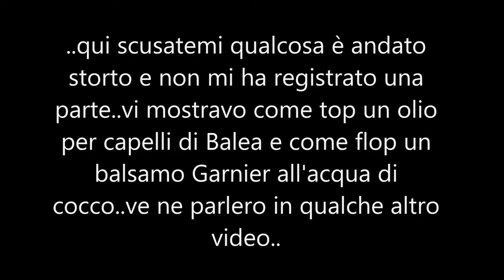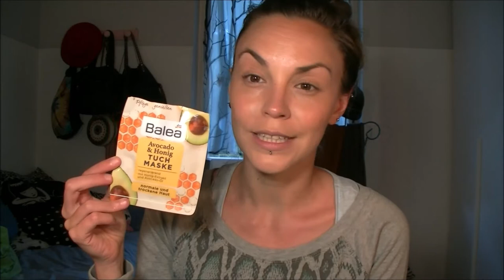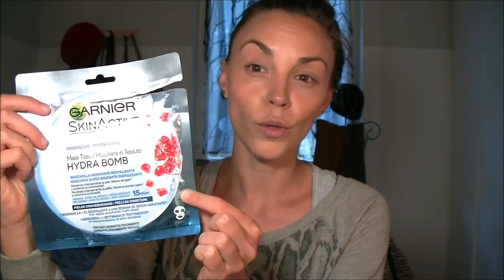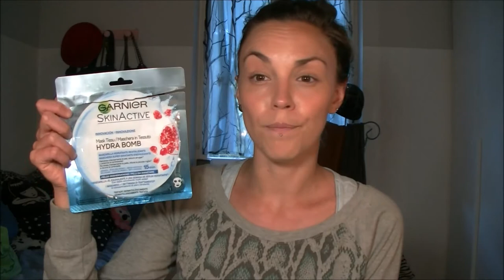Top e Flop ✨ prodotti preferiti e no del periodo 😎